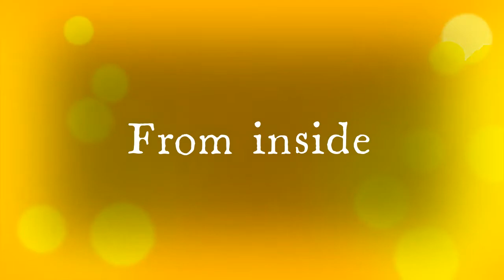Flash mob au collège du Sacré Coeur